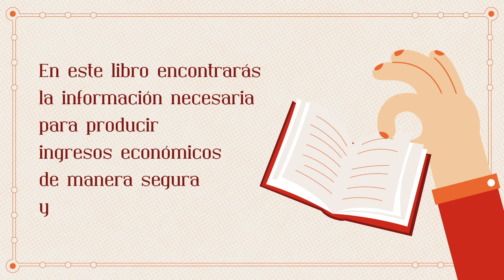Trailer Aprende a Invertir de Walter Eyzaguirre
Si eres de las personas que desea invertir su dinero pero aún no sabe cómo, este libro es para ti. En él encontrarás la información necesaria para producir ingresos económicos a mediano o largo plazo, de manera segura y práctica.

Con una amplia y reconocida trayectoria como asesor de finanzas, Walter Eyzaguirre te ofrece en estas páginas un instrumento educativo ideal para aprender todo lo necesario sobre cómo rentabilizar y proteger tu capital. Es fundamental comprender que la base del éxito financiero reside en instruirte adecuadamente. Por ello, aquí hallarás información sobre los tipos, herramientas y estrategias de inversiones, sus diversos análisis, el perfil de riesgo, el modo de evitar las estafas, la bolsa de valores, las criptomonedas, el mercado de divisas, el trading, las reglas para invertir y cuidar tu dinero, y un útil diccionario de inversiones.

Invertir tu dinero puede ser fácil: la clave consiste en la disciplina y en mantenerse informado para llegar a óptimos resultados. Aprende a invertir es la mejor guía para iniciarte en el mundo de las inversiones.